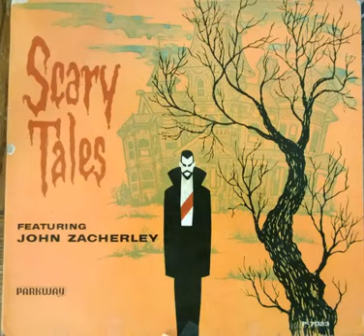15 Dinner With Drac Part 2